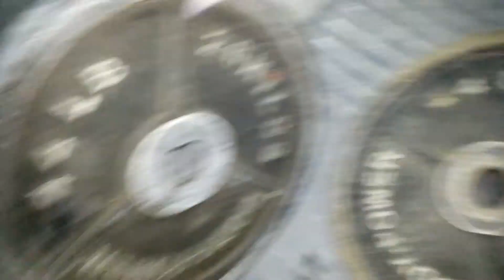2 x 20kg/45s pinch lift holds